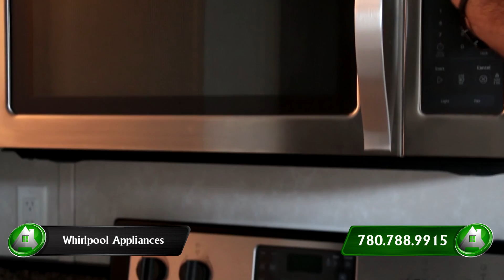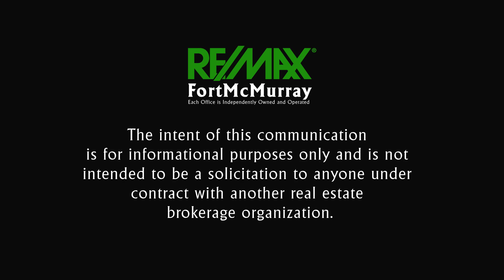SOLD! | 140 Ewashko Crescent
The A-Team is waiting to help you SELL YOUR HOME.
The A-Team is waiting to help you BUY THIS HOME.